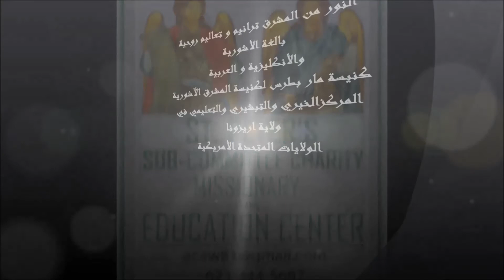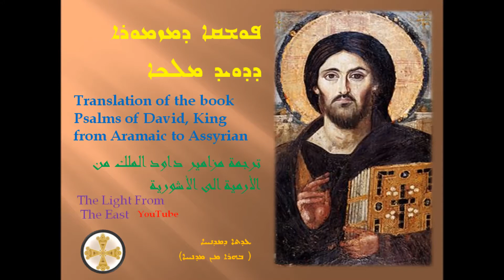Psalms Aramaic into Assyrian 37 - 40 مزامير من الآرامية إلى الآشورية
كنيسة المشرق - بصوت الراهب اوكين المشرقي
النور من المشرق ترانيم و تعاليم روحية بالغة الأشورية والأنكليزية و العربية
كنيسة مار بطرس لكنيسة المشرق الآشورية